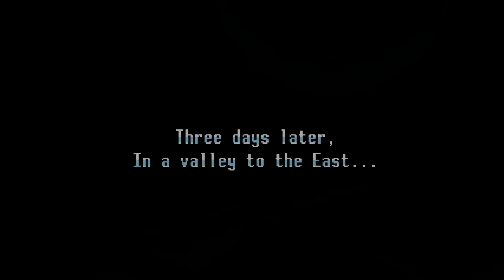Freedom Planet Part 13: Kingdom Valley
With Lilac's story concluded, it's time to start on Carol's run. She'll be going through a lot of the same trials that Lilac did.